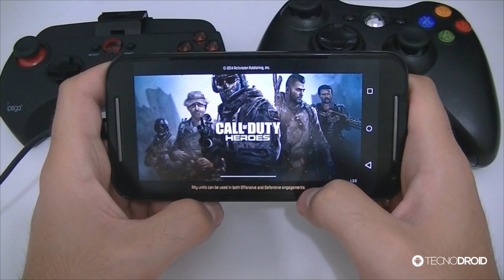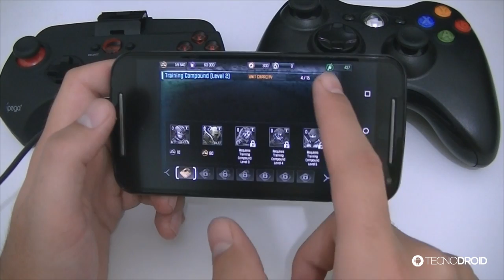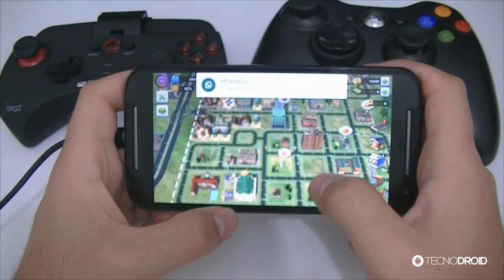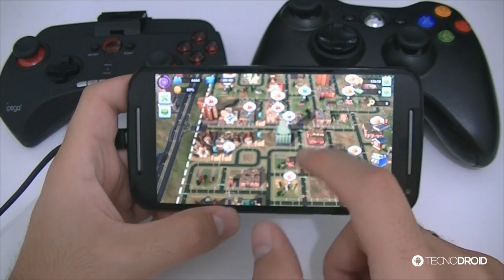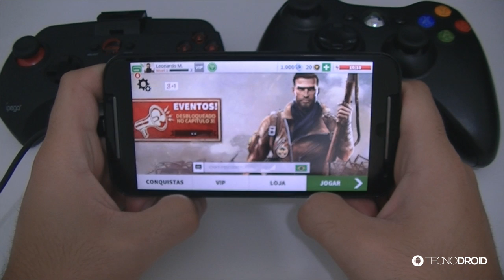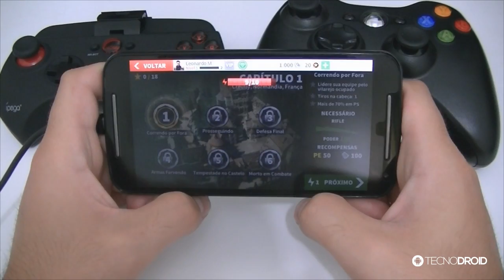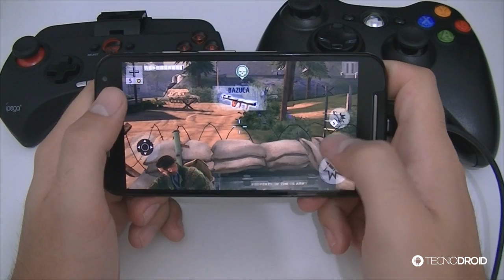Os 5 melhores JOGOS GRÁTIS para Android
PORTAL TECNODIA
Notícias sobre games, tecnologia e cinema

- SIGA/CURTA